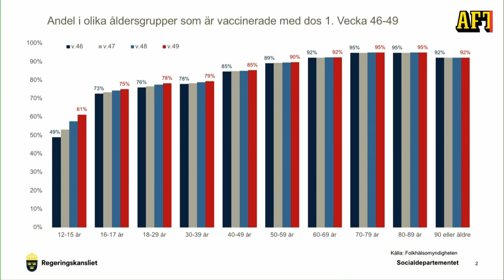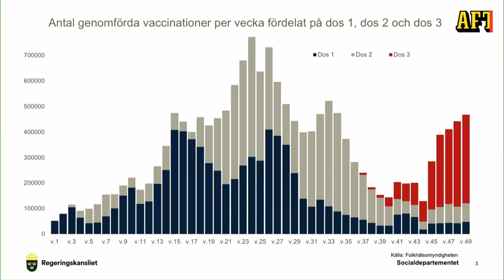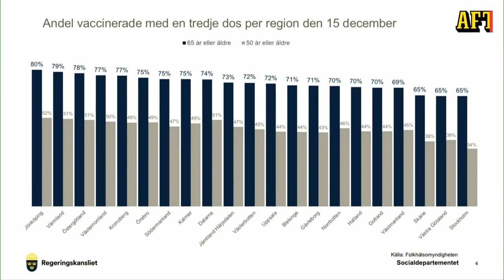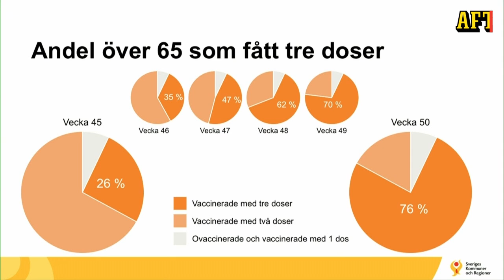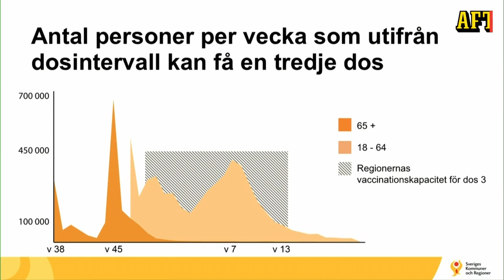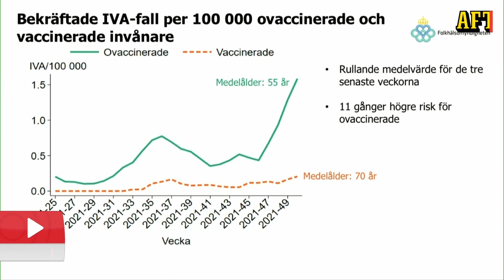Pressträff med regeringen – nationell vaccinationsvecka införs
Knappt 1,5 miljon av Sveriges befolkning har fortfarande inte vaccinerat sig.
Vid en pressträff på torsdagen meddelade regeringen att man satsar 200 miljoner på kommunikation för att nå ovaccinerade.